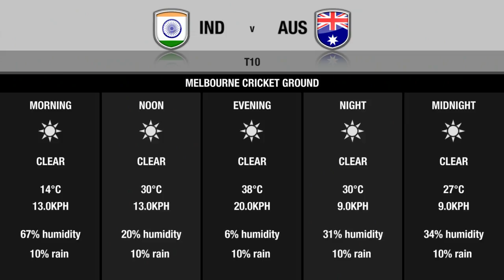Don Bradman Cricket 14 - INDIA VS AUS Match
This is 6th Part on Don Bradman Cricket 14 Gameplay Walkthrough

Credits :

Developer : Big Ant Studios
Publisher :Tru Blu Entertainment
Console : Ps3
Gamecapture Device : Live Gamer Portable